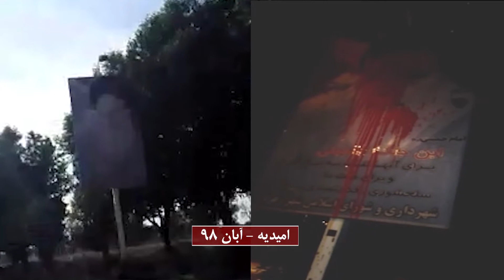انهدام تصویر منحوس خمینی در امیدیه آبان ۹۸